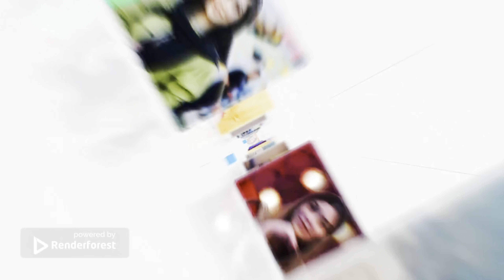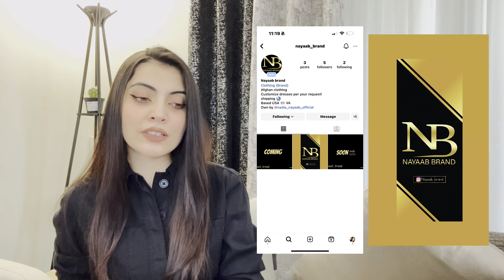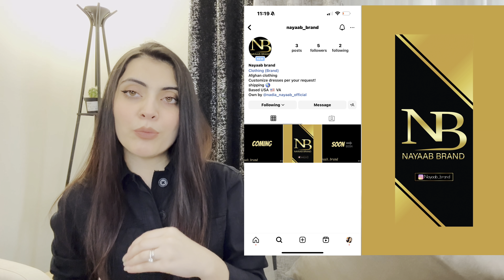خبر خوش برای علاقمندان نادیه نایاب 🎉🤩🥰…. Good news for Nadia fans 🎉🎈🎊